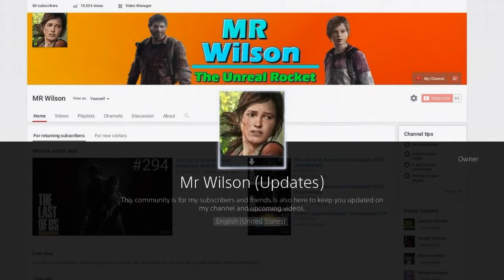Uncharted 4 Multiplayer #111 (Commentary)